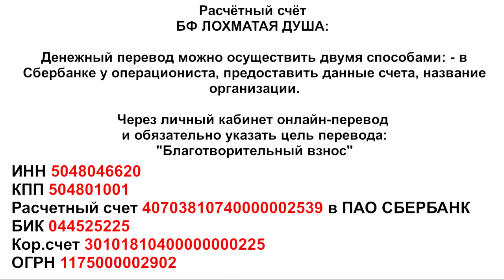Жертва равнодушия...Victim of indifference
The child played with the kitten accidentally pressed the door ... The kitten's hind legs refused from the injury. People decided to kill the kitten, not to treat...

К чему приводит равнодушие?! Зачем игрушка если она сломана?! И не смотря на то, что игрушка живая от нее же так легко избавиться...

Голодные телефоны:
Билайн: 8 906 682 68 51
Билайн: 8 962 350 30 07
Теле2:  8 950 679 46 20

Банковские Карты:
Alfabank: 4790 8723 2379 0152
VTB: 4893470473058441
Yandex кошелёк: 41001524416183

Our bank cards:
Visa Classic: 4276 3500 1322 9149
MasterCard: 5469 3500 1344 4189
Beneficiary of payment: Valentina Silich
Получатель платежа: Valentina Silich

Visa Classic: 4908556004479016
Beneficiary of payment: Valeriia Utkina
Получатель платежа: Valeriia Utkina